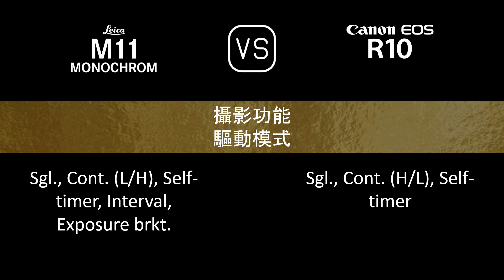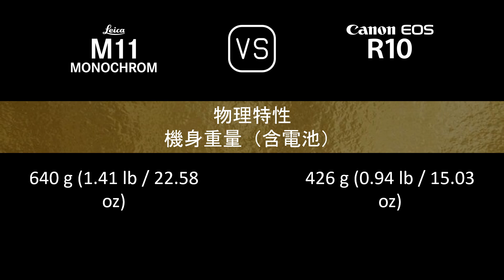Leica M11 Monochrome 與 Canon EOS R10 的規格比較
本片是 Leica M11 Monochrome 與 Canon EOS R10 的功能概述和規格比較 (comparison of specifications)，希望對您有所啟發。感謝您的支持。

00:24 推出
00:32 機身
00:41 影像感測器
01:05 影像
01:21 光學與對焦
01:50 屏幕
02:10 取景器
02:26 攝影功能
03:27 錄像功能
03:43 儲存
03:47 連接性
04:16 物理特性
04:36 雜項